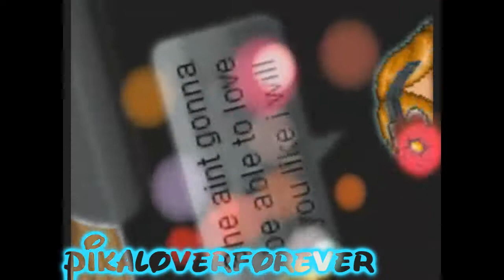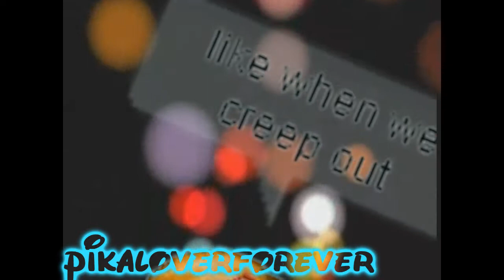FMV- Rumor Has It~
Wooot. Videeoooo.